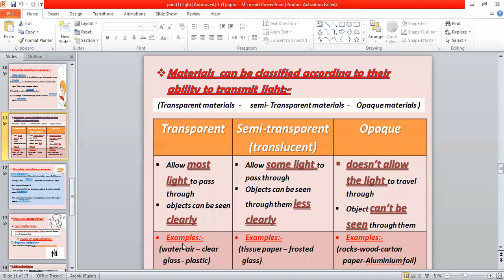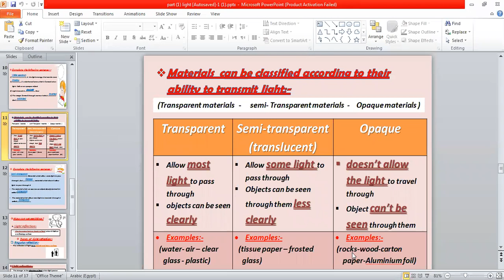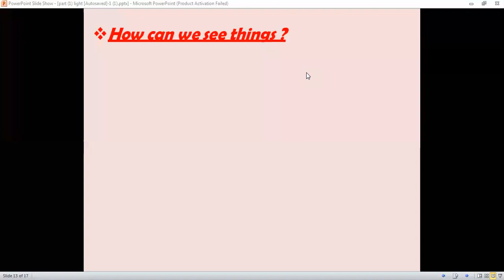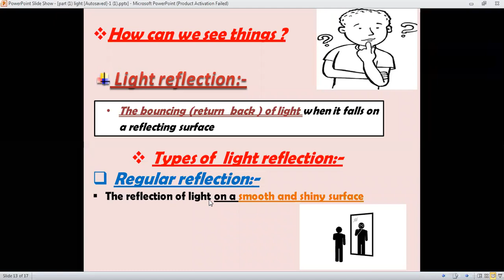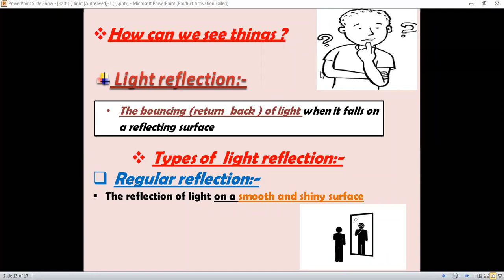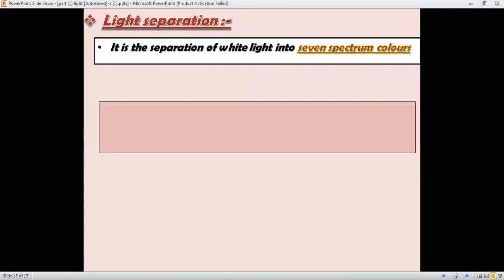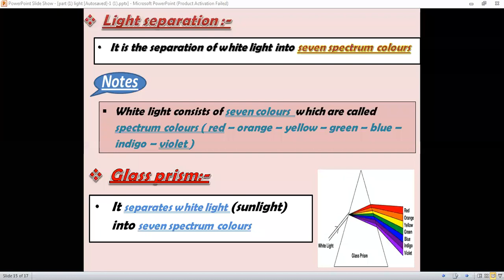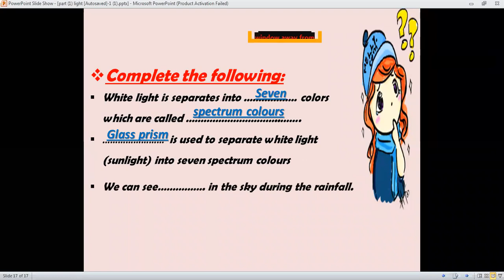fifth grade Sciences l1 laghit 2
fifth grade
 Sciences
 l1   laghit 2